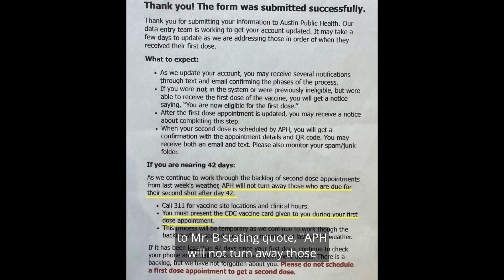Advocate for Yourself: A COVID Vaccine Dose #2 Story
Dr. Christy shares advice and recommendations as well as an interview about the COVID vaccine #2.